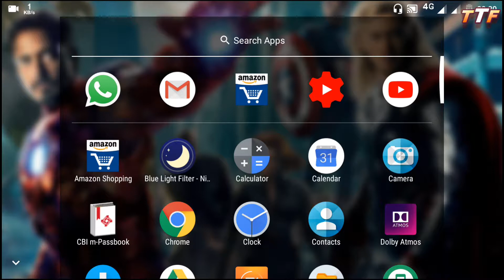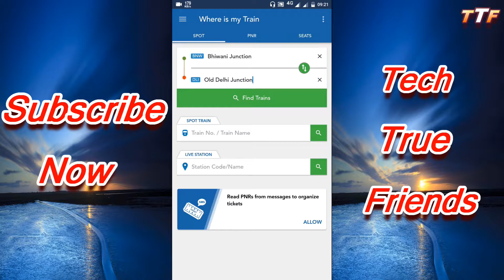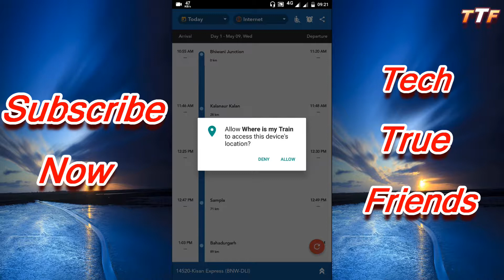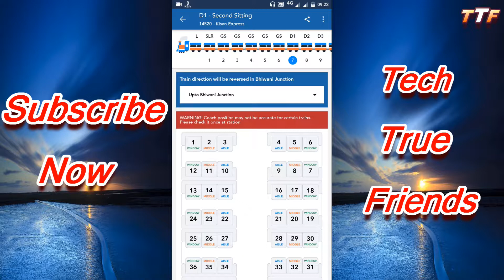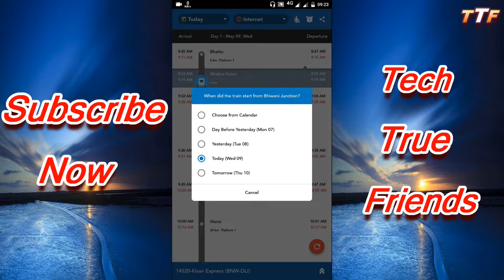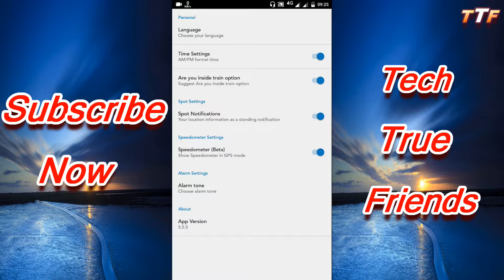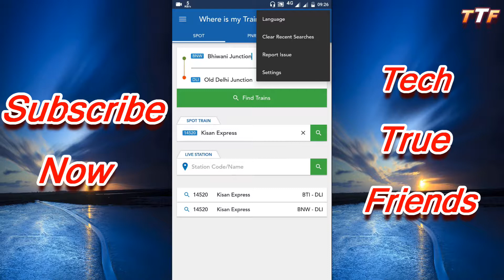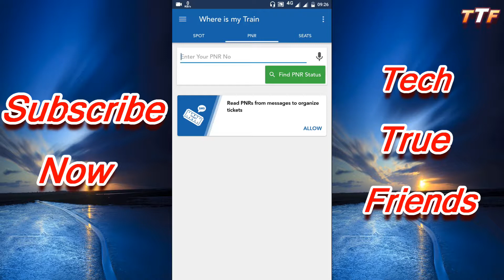Get Complete Details Of Trains-Timetable,Route,Seats,Location,Etc. By Tech True Friends In Hindi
Es app ki madat sye aap trains ki Puri jankari lye saktye ho jasye train late h ya on time h,seat kitni h,train ka time Kya h,train ki location Kya h etc. or bhi bhut bhut kuch.